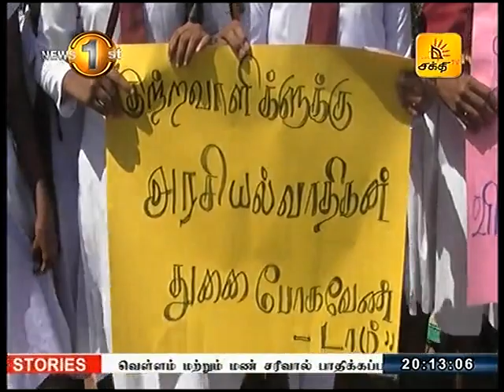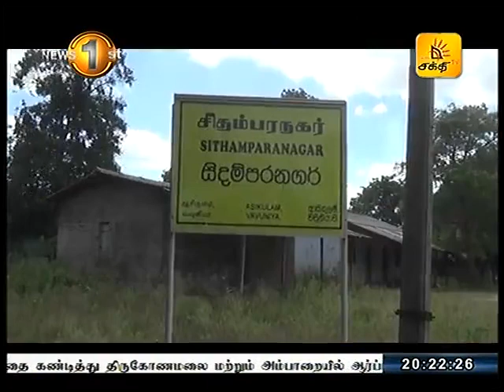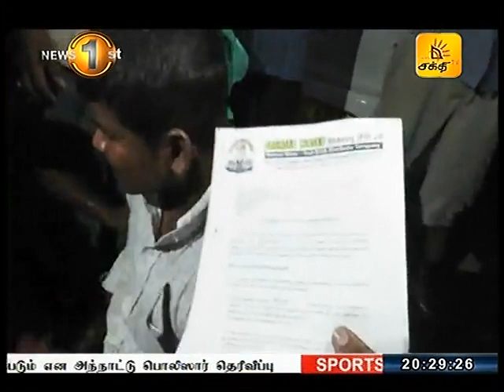News 1st Shakthi Prime Time, Monday, June 2017, 8PM (05-06-2017)